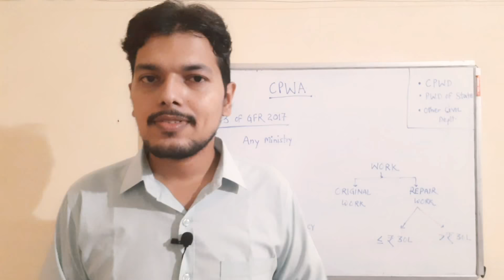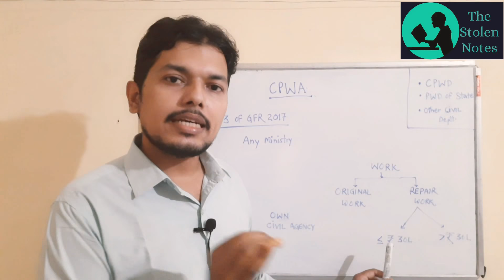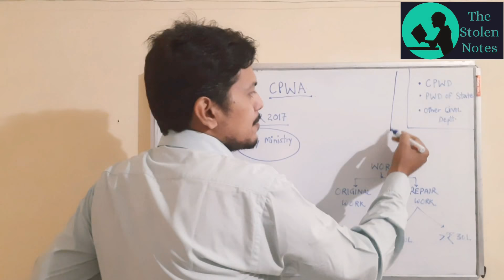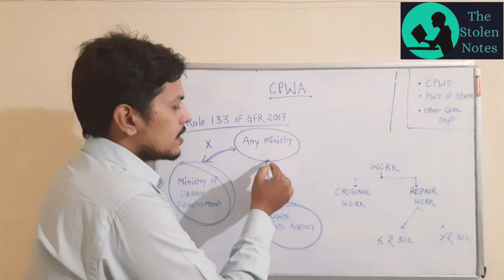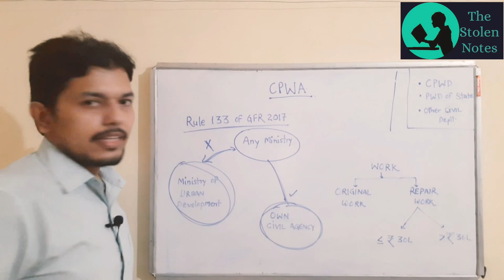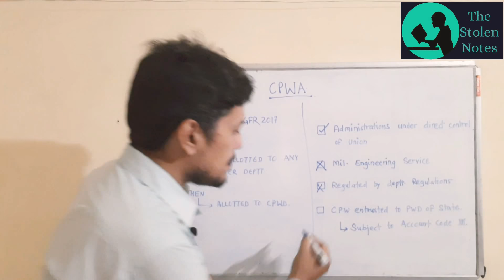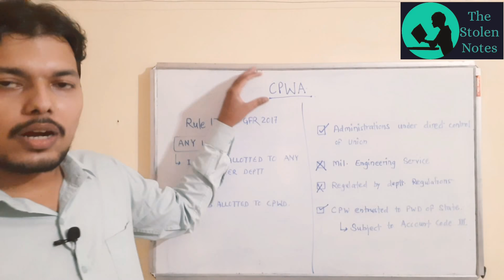Introduction and Extent of Application | CPWD Account Code | PC-16 | PC - 12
Introduction and Extent of Application | CPWD Account Code

Introduction and Extent of Application of CPWD Account Code.